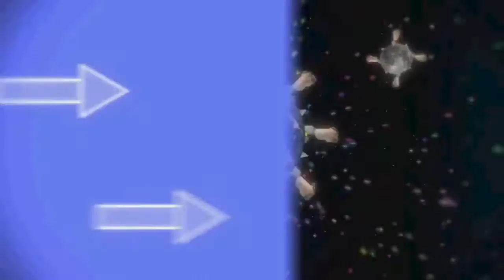[KOWDADY DANCE] 10 MIN VERSION